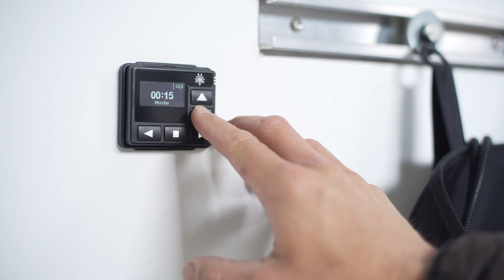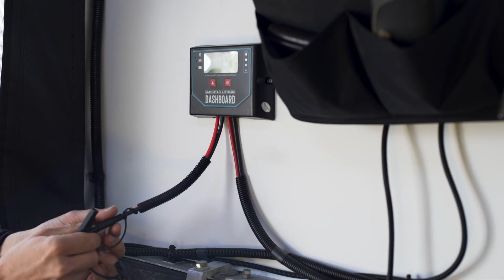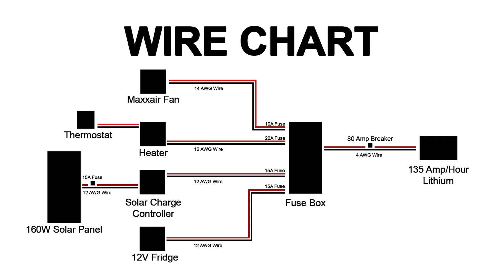DIY Solar Power Setup For Camper Or Van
Portable Solar
Permanent Solar
Power Bank
Solar Fuse
Fuse Box
Solar Gland
Butyl Tape
Lap Sealant
3M Tape
Light One
Light Two